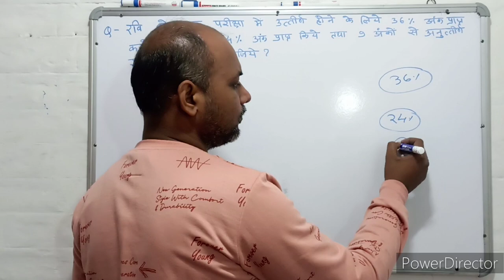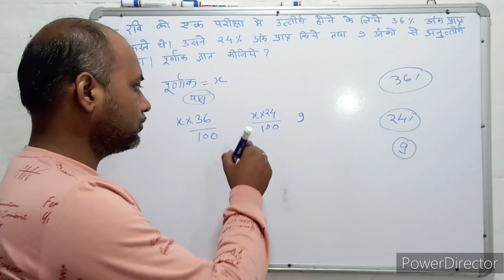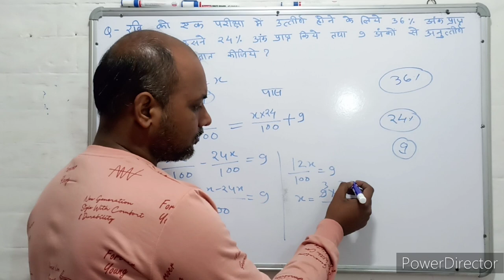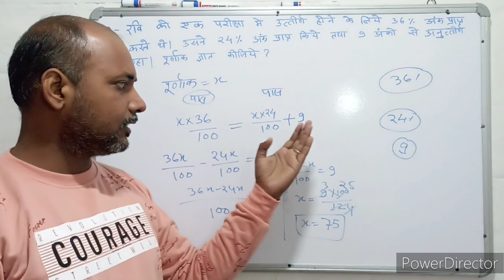Mensuration । क्षेत्रमिति। Maths । गणित । Mathematics । Maths with PKGURUJee